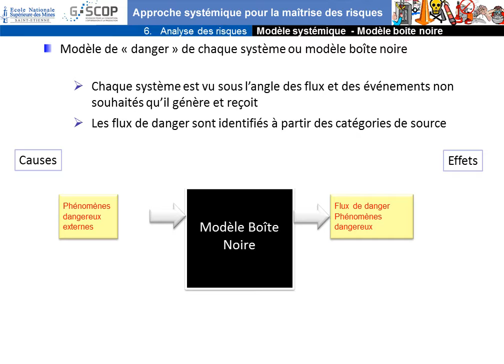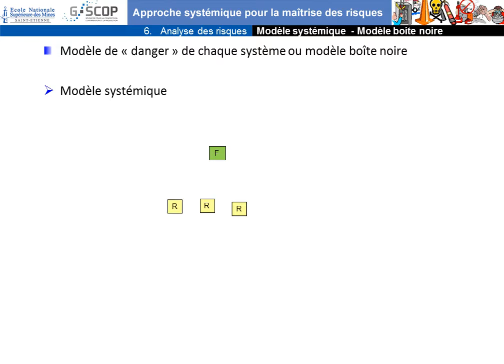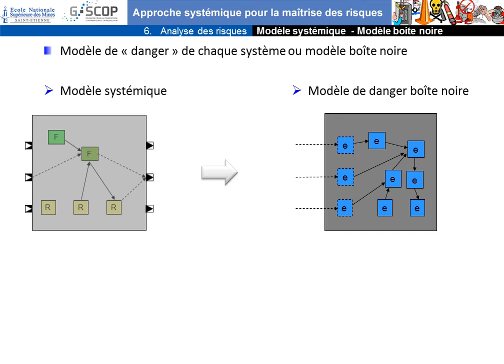Approche Systémique Pour La Maîtrise Des Risques : Séquence 6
Approche Systémique Pour La Maîtrise Des Risques
Modèle systémique  - Modèle boîte noire